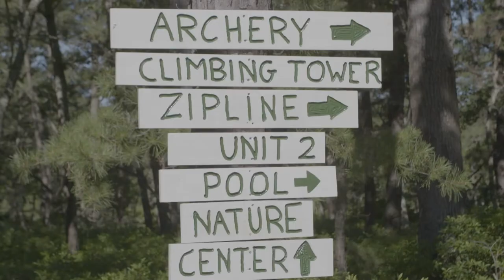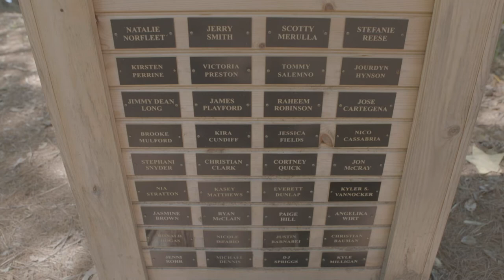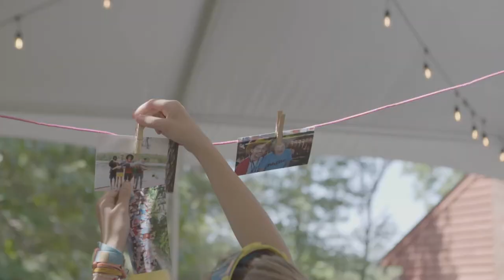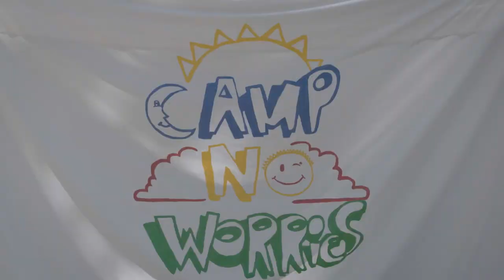Burlington County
At Camp No Worries, the familiar buzz of cicadas and sing-alongs fill the air with the sounds of summer, a place where the "c" word does not exist for a few days. Kasey Massa of Burlington County uses what she learned throughout her diagnosis and recovery to give back to families in the community, providing a space where children facing the diagnosis of cancer and their siblings can just be kids.